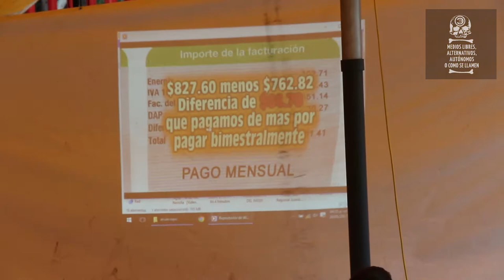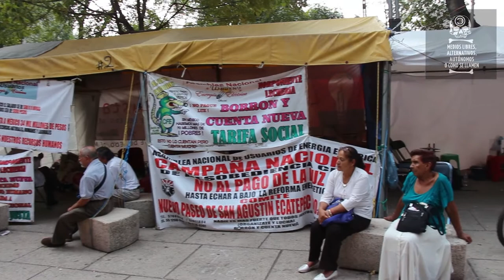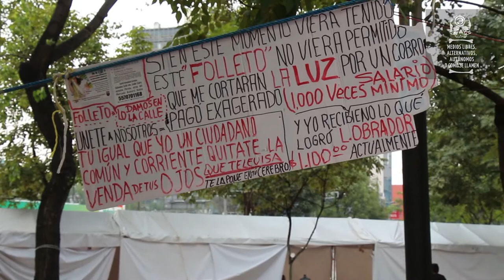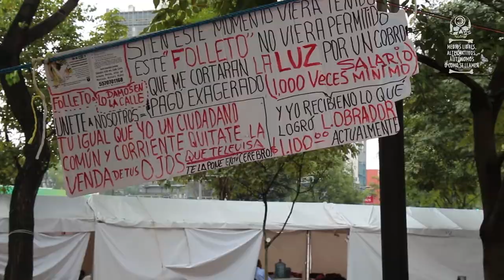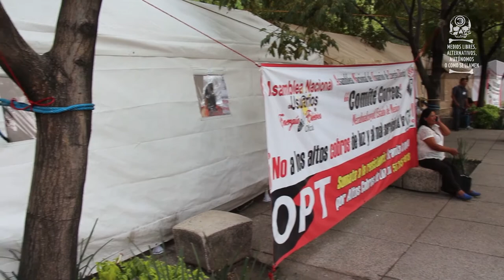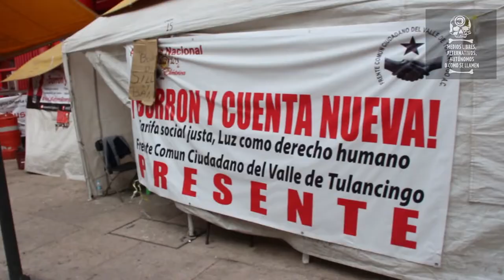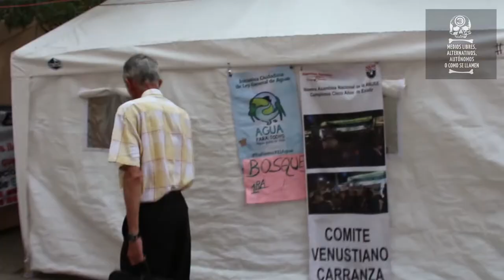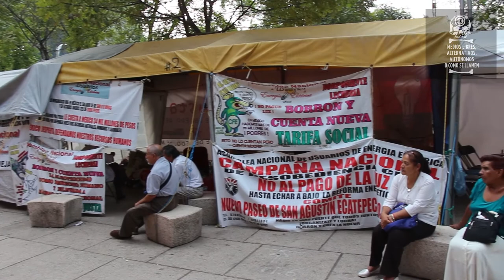Planton de la ANUEE La electricidad como derecho humano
Video-Entrevista a los compas del plantón de la ANUEE por La Electricidad como derecho humano. Ciudad de México. Mayo 2017.